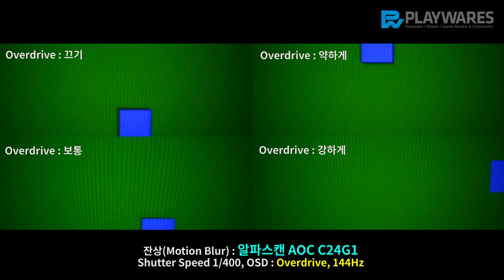잔상(Motion Blur) : 알파스캔 AOC C24G1